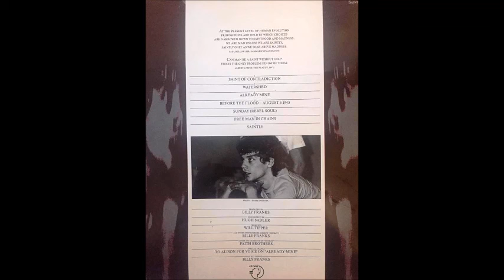Billy Franks - Saint of Contradiction (Saint Of Contradiction)